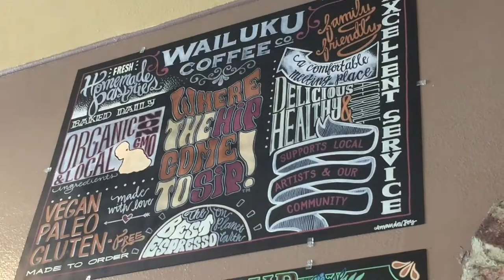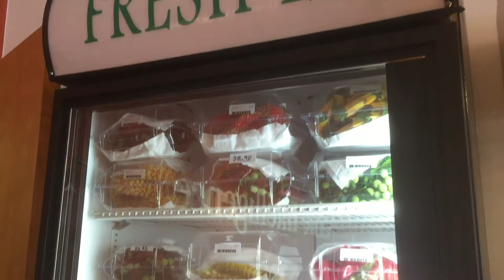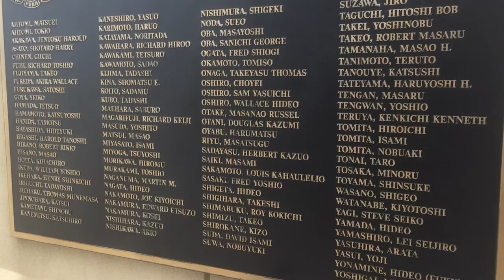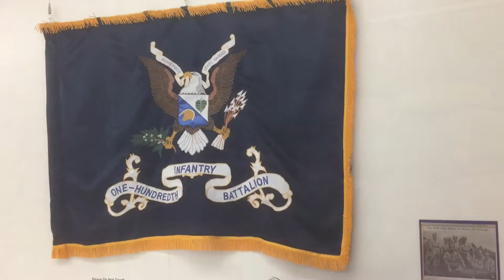A Perfect Day in Wailuku Maui — Part 4 in a series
Follow your local guide and make the most of Maui in this series "A perfect day on Maui."

Locals know some of the best exploring on Maui happens in our own backyard. Case in point: Wailuku. Located in the Central Valley at the foot of West Maui’s mountain, the town was named county seat for Maui, Moloka‘i, Lāna‘i and Kaho‘olawe in 1905, but its history is far older. You’ll need a ride to reach some of these sites; others are a cakewalk through town.